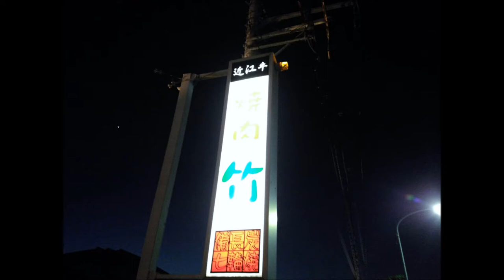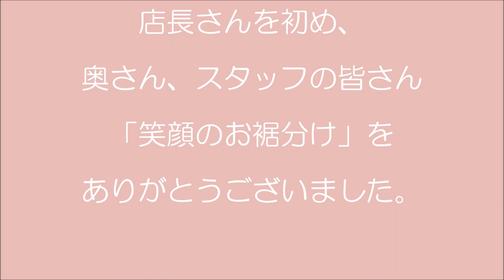「笑顔のお裾分け」♪竹よ、来い